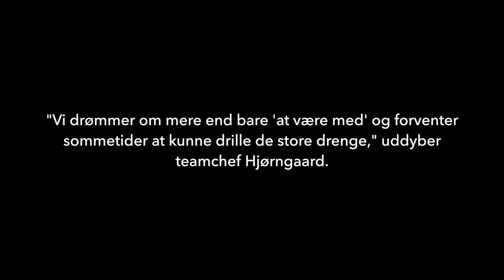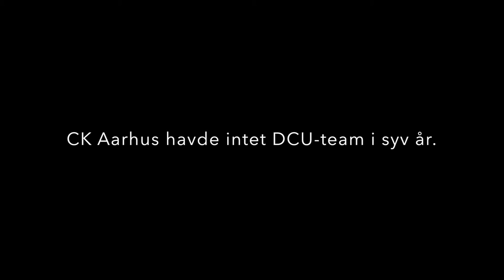AURA Energi-CK Aarhus: Eventyret fortsætter i 2017